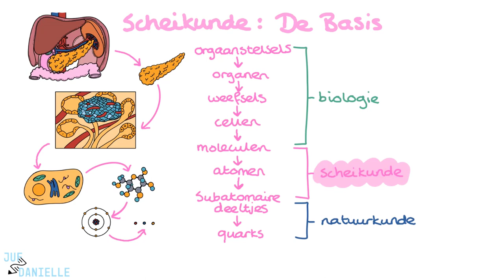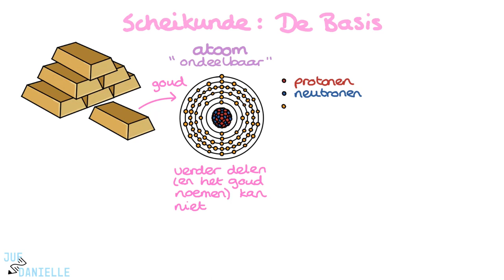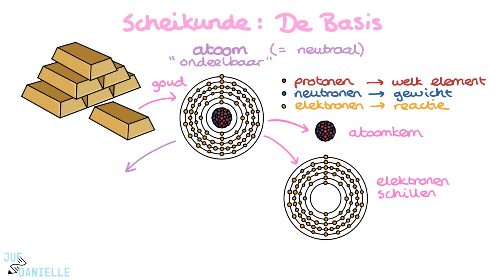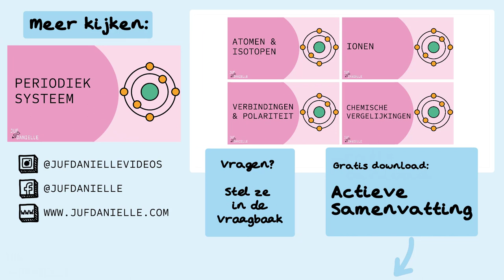Scheikunde: De Basis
✅ Basiskennis Scheikunde | Verpleegkunde Inzichten
In deze video introduceert verpleegkundige Daniëlle de basisprincipes van scheikunde, met een focus op de rol van scheikunde in het menselijk lichaam. Scheikunde, of chemie, is de wetenschap van materie—alles wat massa heeft en ruimte inneemt. Het bestudeert de samenstelling, eigenschappen, en veranderingen van stoffen. Omdat ons lichaam volledig uit materie bestaat en functioneert door chemische reacties, is een basiskennis van scheikunde essentieel voor iedereen die in de zorg werkt.

⭐ Belangrijke onderwerpen in deze video:
- Wat is materie? Inleiding tot scheikunde en waarom het belangrijk is
- Van groot naar klein: Orgaanstelsels, organen, weefsels, cellen, moleculen, atomen
- De structuur van atomen: Protonen, neutronen, elektronen en de atoomkern
- Ionen en verbindingen: Ionbindingen, covalente bindingen, en waterstofbruggen